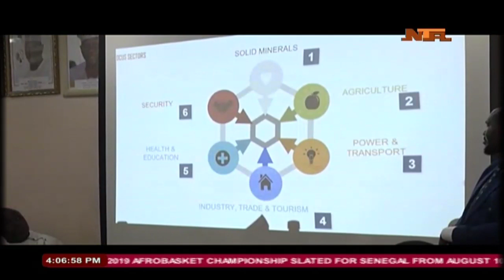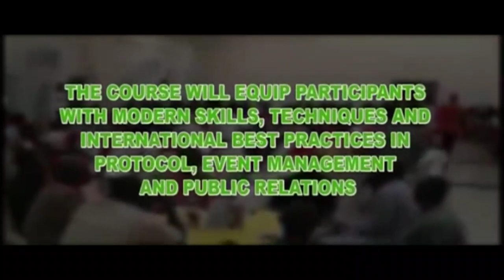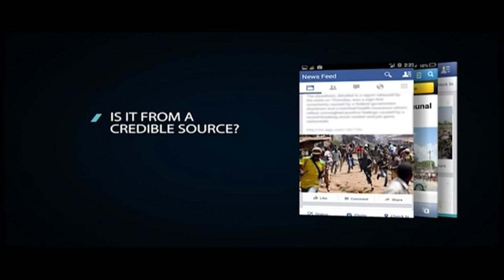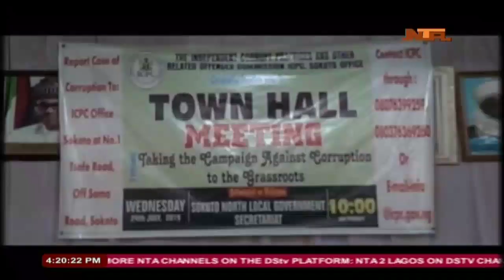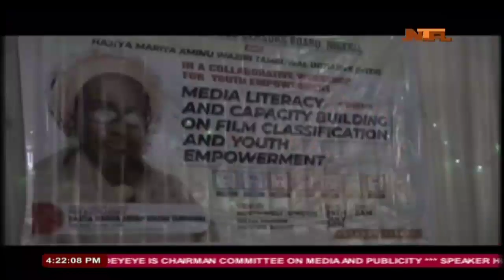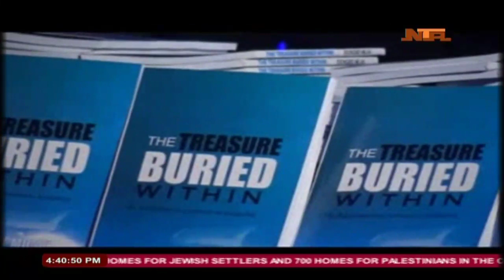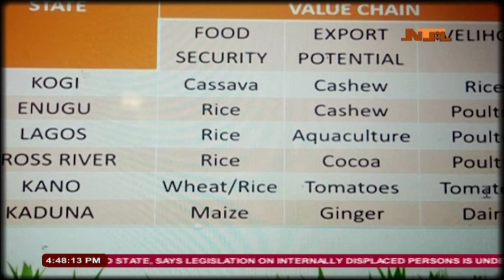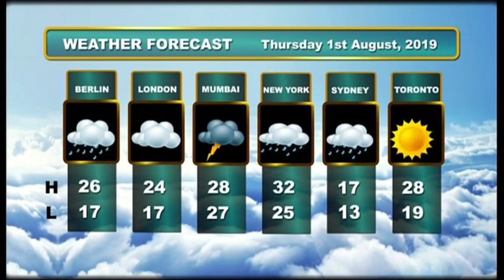NTA LIVE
Abuja, Nigeria